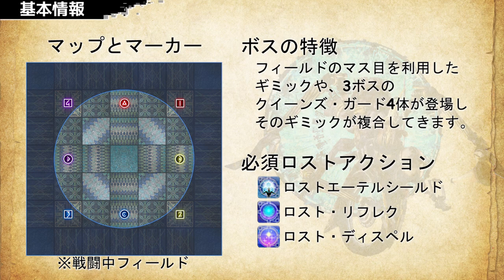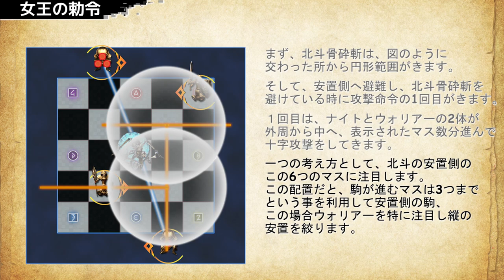【 FF14/GD零式 】ラスボス セイブ・ザ・クイーン アニメーション解説【 ぬけまる 】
グンヒルド・ディルーブラム零式ラスボス セイブ・ザ・クイーン アニメーション解説になります。
FC:AoLとEmpty主催の固定名レジスタンスに途中から参加させて頂きまして、そこでやられていた攻略をベースにギミック解説をしています。

セイブ・ザ・クイーン

▶GD零式まとめ
 ❇スライムゴーレム
   ➡もう少々お待ちください。
 ❇一騎打ち
 ✴ボスヤ・ファントム
 ❇トリニティ・アヴァヴド
 ✴スティギモロク・ロード

OP作成 (@oitan1030様)

 ⭕種族：ララフェル
 ⭕メインロール：近接DPS
 ⭕メインジョブ：忍者
 ⭕データセンター：Mana
 ⭕ホームワールド：Mandragora